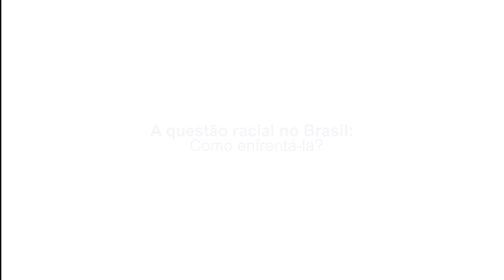A questão racial no Brasil: como enfrentá-la? - Helio Santos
A questão racial ocupa hoje um lugar central no debate público no Brasil. Com a democratização do país, o tema passou a mobilizar um número muito maior e diversificado de atores, ingressou na agenda de políticas públicas e ganhou voltagem política. O mito da democracia racial já não mais se sustenta. Está colocado o desafio de ao mesmo tempo enfrentar o racismo e valorizar traços positivos da miscigenação que caracteriza a sociedade e a cultura no Brasil.

Para refletir sobre esse desafio, que é simultaneamente político e intelectual, a Fundação FHC reuniu o antropólogo Helio Santos, liderança histórica do movimento negro, e o sociólogo José de Souza Martins, professor emérito da FFLCH-USP.